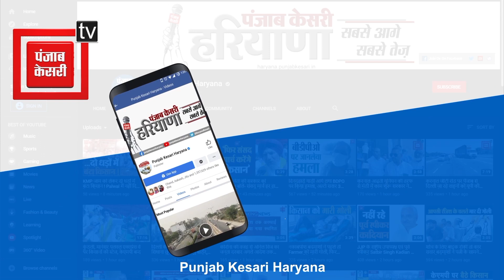Faridabad में क्रेन चालक की लापरवाही ने ली Doctor की जान, परिवार में पसरा मातम